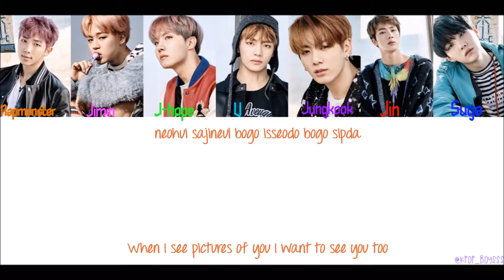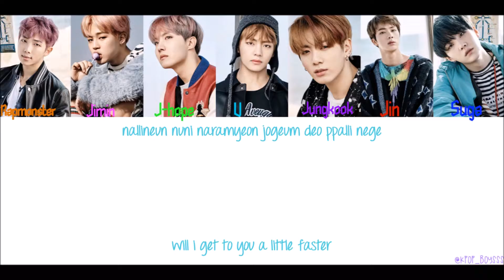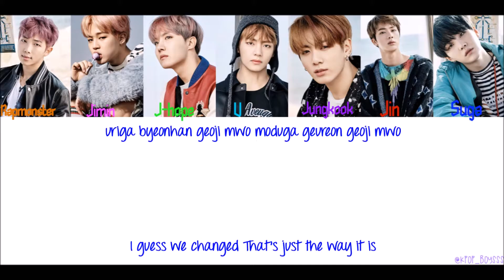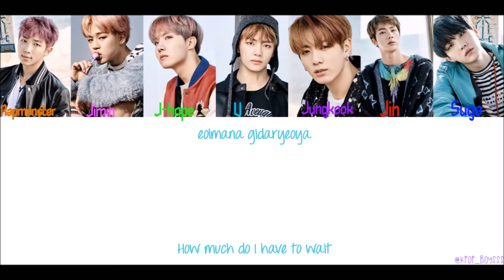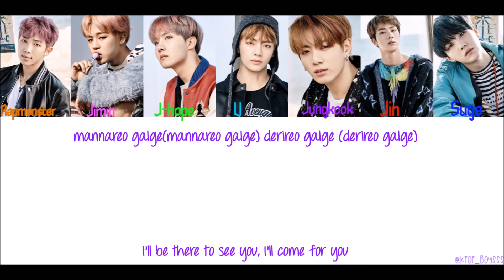BTS (방탄소년단) – SPRING DAY (봄날)LYRICS COLOR CODED [ROM/ENG]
YOU CAN LEAVE ANY REQUEST DOWN BELOW OR BY TWITTER/IG